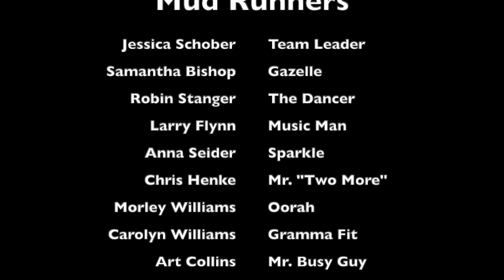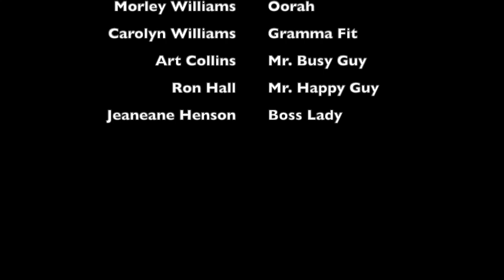California Bodies USMC Camp Pendleton Mud Run - June 2019